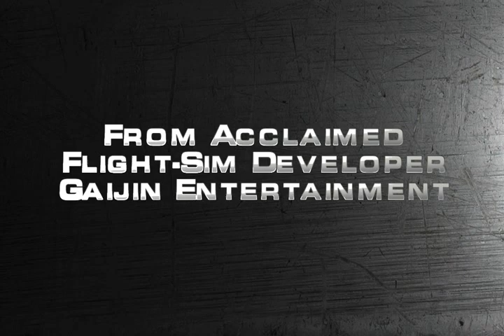Apache: Air Assault-Trailer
In Apache: Air Assault sind Spieler in 16 packenden Missionen, die aus verschiedenen Abschnitten bestehen, rund um den Globus unterwegs: Spannende Luft- und Boden-Angriffe warten an der Küste Afrikas, in den Bergen des Mittleren Ostens und den Dschungeln Zentral-Amerikas. Alle Einsatzorte basieren auf genauen Karteninformationen, die durch echte Satelliten-Aufnahmen erstellt wurden. Apache gibt Spielern die Möglichkeit, im Cockpit eines Helikopters explosive Militär-Operationen zu erleben.